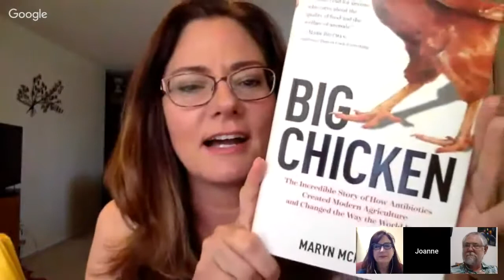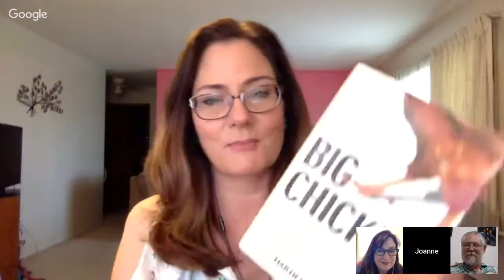"Read Science!", S10:E01, "Big Chicken" edition, with Maryn McKenna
Streamed live on 20 September 2017.

Industrial chicken farming, antiobiotic resistance, and the future of both were on our minds, and in our conversation, today when we talk with Maryn McKenna, author of "Big Chicken: The Incredible Story of How Antibiotics Created Modern Agriculture and Changed the Way the World Eats." The word "incredible" seems almost inadequate to describe the stories she tells.

Like "Read Science!" on Facebook to hear about upcoming programs, easy links to the archive, and news about RS! guests